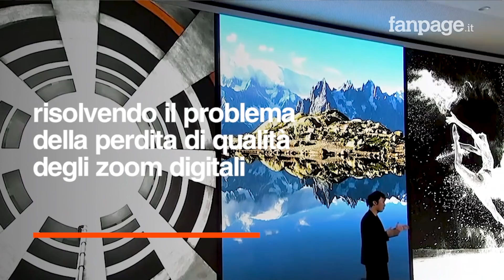Lo zoom 10x e videochiamate olografiche con il 5G: le novità di Oppo Mobile World Congress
In occasione del suo primo Innovation Event globale, OPPO da conferma ai rumor degli ultimi giorni e svela il primo zoom ottico 10x per smartphone, accompagnato da un accordo con quattro dei maggiori provider telefonici del mondo, che ha lo scopo di attivare la prima rete 5G entro la fine del 2019.